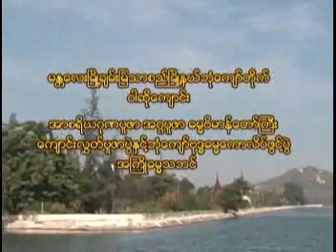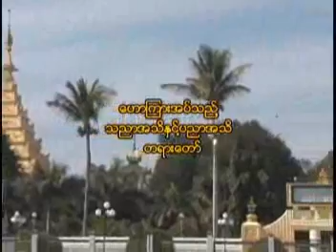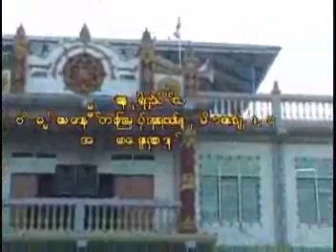သညာအသိႏွင္ ပညာသိ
Dr. Nandamalabhivamsa
International Theravada Buddhist
Missionary University, Yagon
ဘဒၵႏၲ နႏၵမာလာဘိ၀ံသ
M.A; Ph.D
အဂၢမဟာပ႑ိတ
အဂၢမဟာ၀ါစက ပ႑ိတ
ပါဠိ ပါရဂူ
ဗုဒၶသာသနာျပဳ တကၠသိုလ္ ပါေမာကၡခ်ဳပ္
အျပည္ျပည္ဆိုင္ရာ အဘိဓမၼာမဟာသိပၸံ ပါေမာကၡခ်ဳပ္
စစ္ကိုင္းၿမိဳ႕ သီတဂူ ကမၻာ့ ဗုဒၶတကၠသိုလ္ ပါေမာကၡခ်ဳပ္